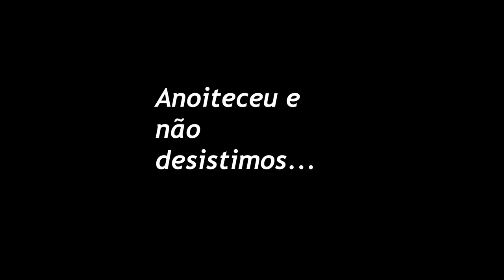RUST - SEGURAMOS O MAXIMO QUE DEU! / VANILLA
SALVE GALERA!!

Tamo junto!!!